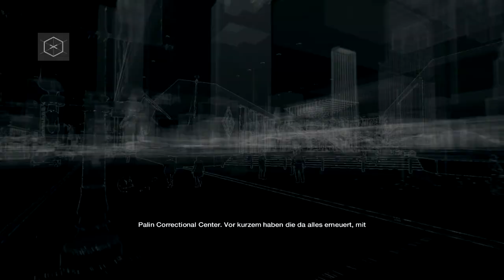Watch Dogs #8 [LP] Freiwillig in den Knast! Gameplay German/Deutsch [HD]